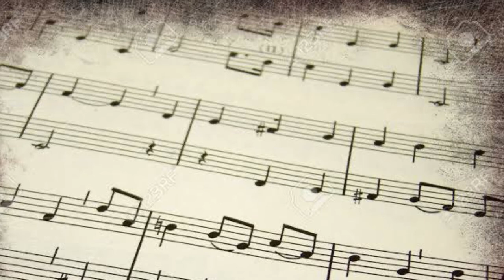SmileMama No Copyright Music _1 For YouTube Videos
Lot of new YouTubers Are facing this problem
That’s copyright music
So here i give you some no copyright Background music for your YouTube videos
Hooe you like this
But please mention this in your discription
When you using this music please

Track-SmileMama No Copyright Music_1
Music-SmileMama
Music Provided by NoCopyrightSounds